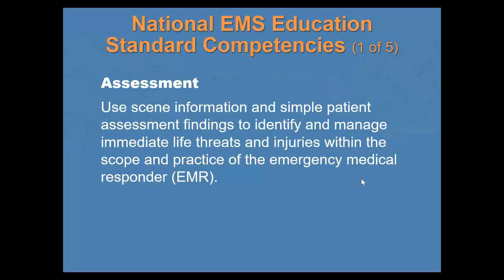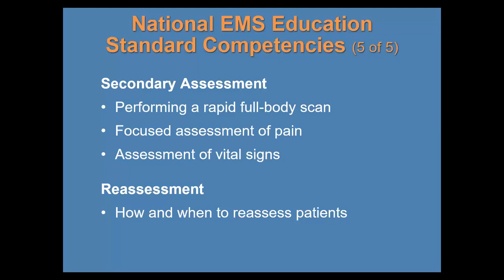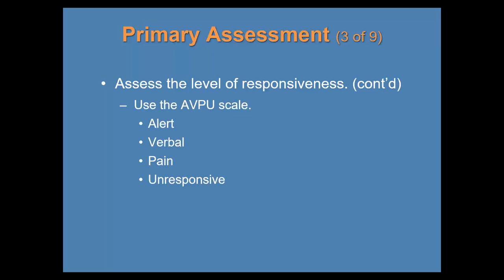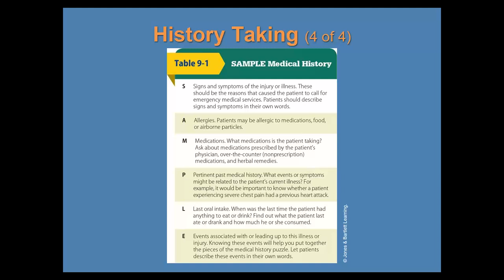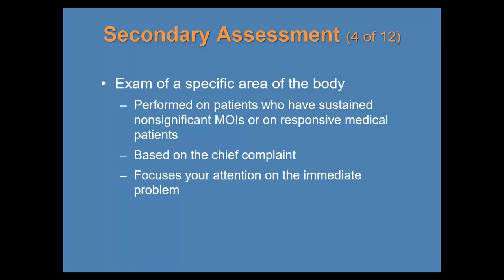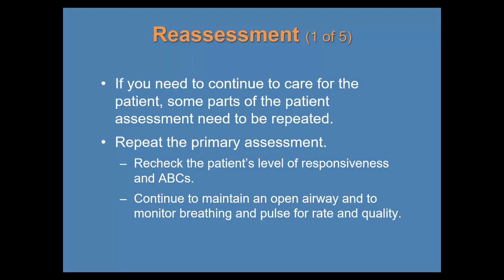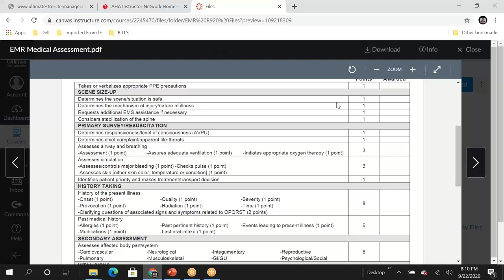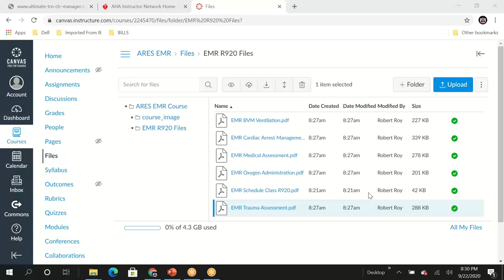ARES EMR Class R920 - Patient Assessment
PATIENT ASSESSMENT CH. 9